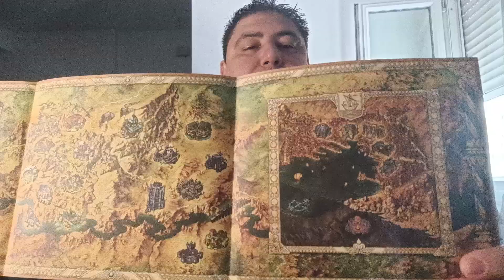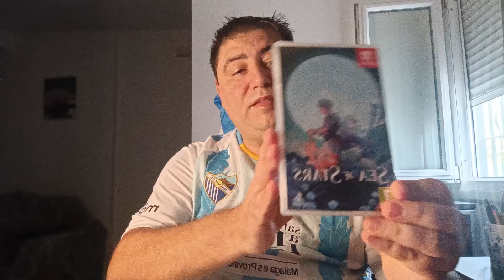Unboxing de Baldur's Gate 3 y más cositas